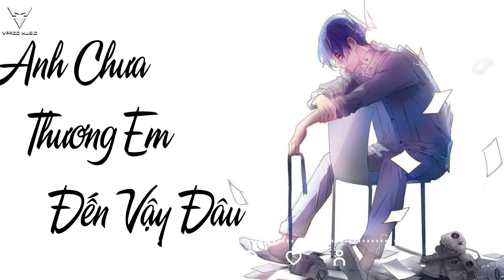Giữa Ngân Hà Em Biết Đâu Là... Anh Chưa Thương Em Đến Vậy Đâu ♫ Nhạc Lofi Gây Nghiện Hay Nhất 2023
► Tất cả các ca khúc chúng tôi sử dụng trong video đều được sự đồng ý cho phép của Tác giả và Ca sĩ

Like Fanpage ,đăng Ký Group theo dõi ủng hộ VPROD MUSIC tại đây nhé !

© Copyright by VPROD Music ☞ Do not Reup"